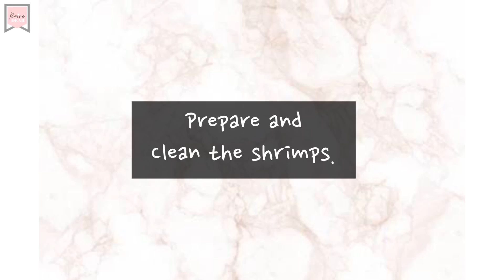Crunchy SHRIMP TEMPURA with DIY Tempura Sauce | by Raine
Hey Raine Dears! 😍

Here's the complete ingredients for our CRUNCHY TEMPURA :

300g. Shrimp
    Tempura Batter
1 cup Cornstarch
200ml Ice Cold Water
1 cup AP Flour
2 Pcs. Eggs
1 Tsp. Flavor Seasoning Mix
1 Tsp. Salt & Pepper
1  1/2 cups Bread Crumbs
    Sauce
1/2 cup Maggi Savor Seasoning Mix (you can use any brand of your choice)
1/2 tsp. Brown Sugar
1/4 tsp. Sesame Oil
1/2 tsp. Fresh Lemon Juice
1/4 tsp. Garlic Bits (optional)

That's it!!!
So easy to prepare. 😋

Xoxo,
Raine 💜